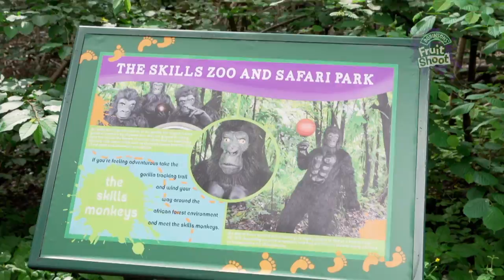Introducing: The Skills Monkeys - Fruit Shoot Skills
Well that's not something you see every day. This may be the most talented group of monkeys you've ever seen.